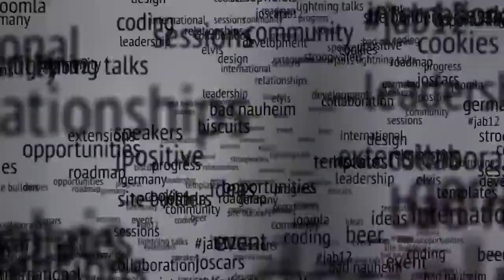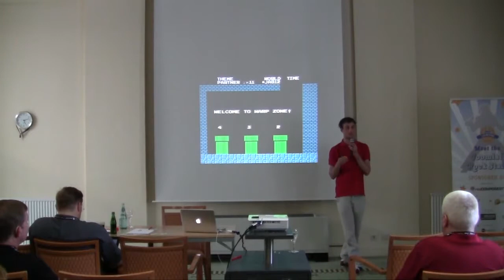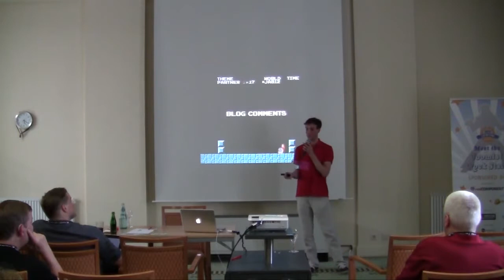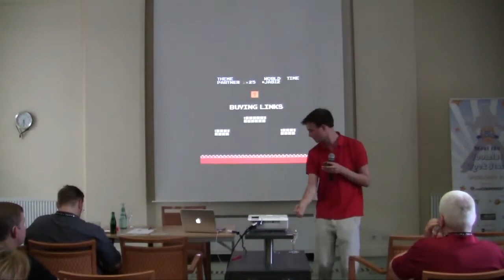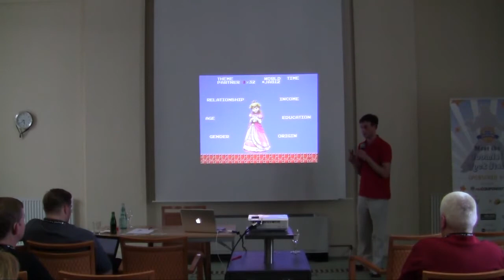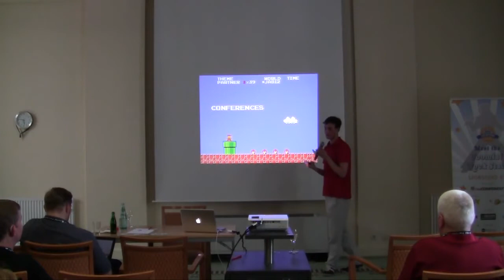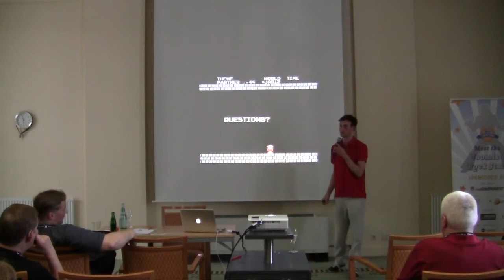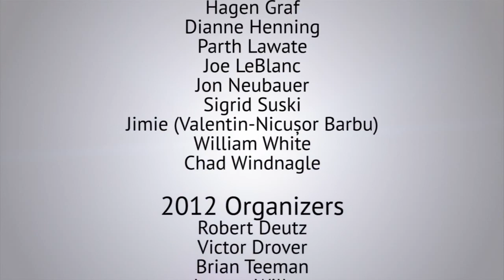Joomla! SEO With Super Mario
by Theo van der Zee